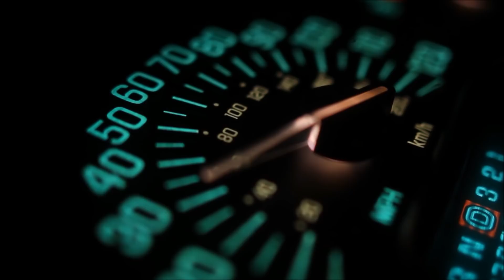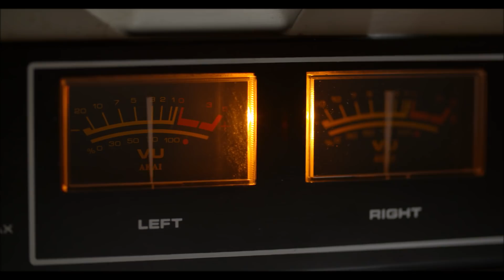Don Zee - Anytime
Produced By Royal Born Records / Star D Production
    Dancehall Single
    Follow On Instagram @onedonzee